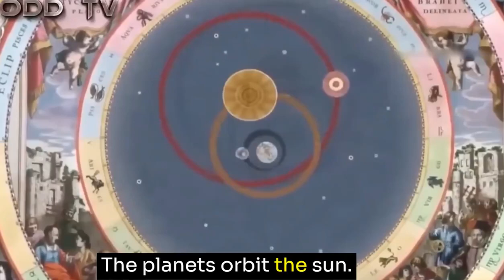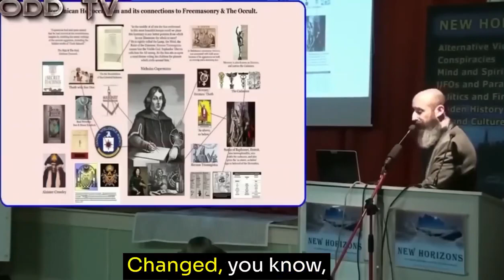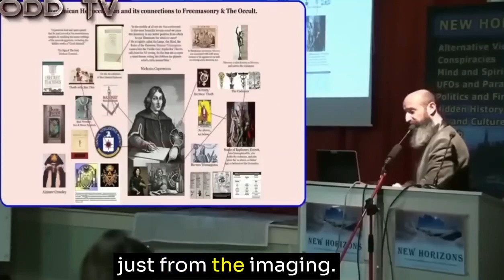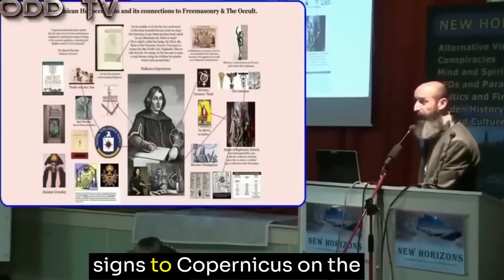The Copernican Principle | ODD TV